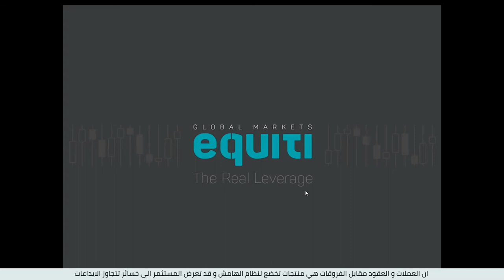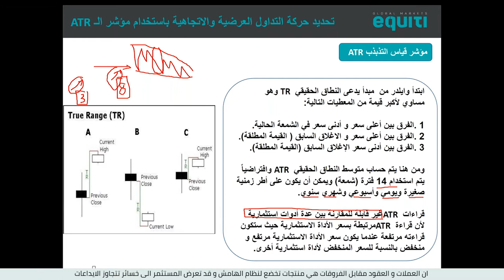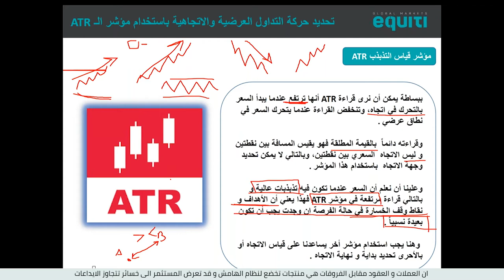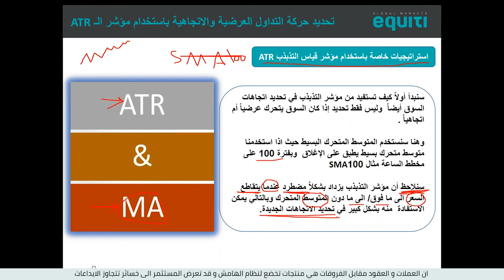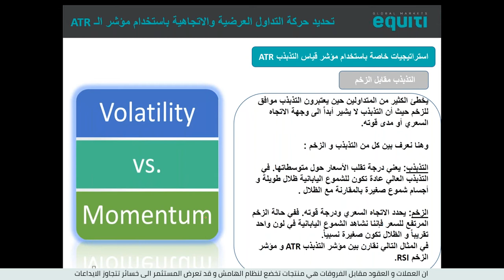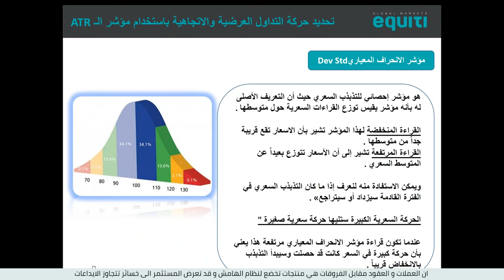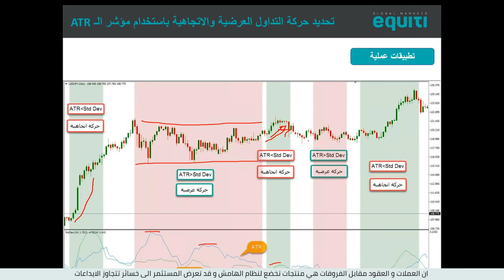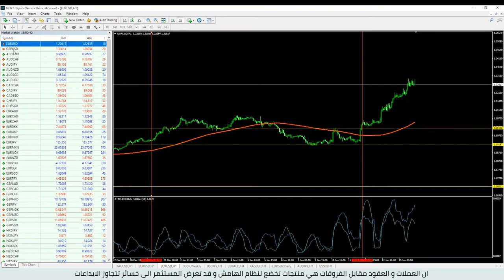تحديد حركة التداول العرضية والاتجاهية باستخدام مؤشر الـ ATR - رائد الخضر